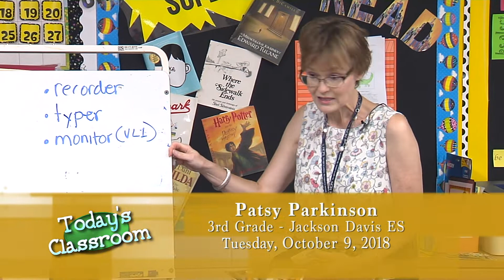Today's Classroom - Jackson Davis Elementary School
HCPS TV stopped by Ms. Parkinson's third grade class for a lesson on synonyms and antonyms.